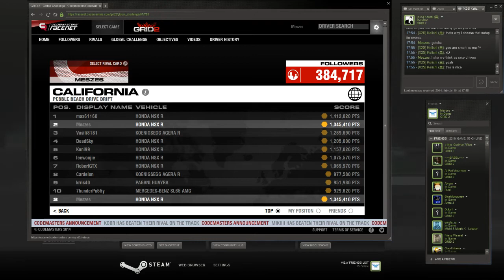GRID 2 - T4 California Pebble Beach Drive Drift 1,425,720pts - Honda NSX R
I've been waiting for this event to show up again to be able to test my new 3-1-1 setup here. This run in the video is probably the best I'll ever get. Before the last long drift I was already happy whenever I got over 800k but 879k was well beyond my expectations. The final 3-pole turn just rounded it off nicely.

As for the first drift I know others like to keep it closer to the inside to aim for x6 but I believe that overall it's better to let it go wider and more importantly at a steeper angle with the NSX, especially after reversing at the start for getting higher initial speed.

As for the final drift it's a very similar case. I see no point keeping the angle low and sticking closer to the cliffs just to get the x9, I believe it's better to let it go wide through the middle of the drift. What required some experimenting was finding the right turnaround point to build up initial speed. At first I was going further back but after a while I realized that a lower speed helps keeping the drift under control.

Total time spent: ~2 hours
Car: Honda NSX R
Upgrades: Engine 3, Drivetrain 1, Handling 1
Controller: Keyboard, automatic transmission